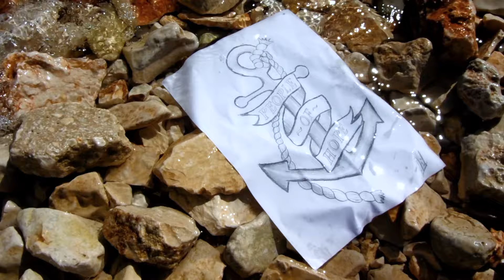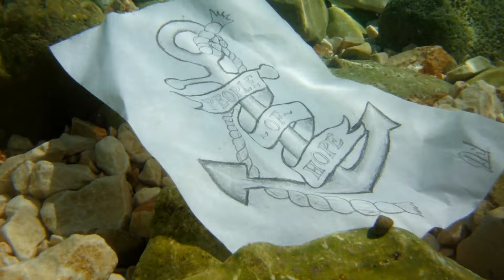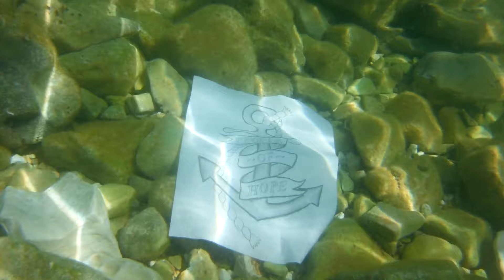track 1: HOPE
The 1st track off our new album "People Of Hope" which is being released right here on our YouTube channel.

Our song "Hope" has been an anthem helping people to stand firm in what they believe... it's a real favourite at The Move. Enjoy this new recording of this classic Move Band song!

If you fancy singing along check out the full lyrics below.
If you fancy playing along check out the chord sheet on our

Hope

We’ve been through the fire, we’ve been through the fire
You were there with us
Even through the storm, even through the storm
You have held us firm
We are a people of God, You came to set us free
Now hope is alive, for all eternity

We are Your people, people of hope
We put our trust in You
You are the anchor of our souls
You never let us go

You laid down Your life, You laid down Your life
Hope came to earth
Freedom is alive freedom is alive
Hope never died

This hope is an anchor for our souls
You won’t ever let us go, ever let us go
The cross saved us once and for all
Jesus Saviour of the world, Saviour of the world

© Jimmy Chainey / Fraser Newman / Toby Urquhart, 2013

Music production by Niall Newman

The Move the youth work for the 14s-18s at Faith Camp and we're passionate about equipping young people to stand up for Jesus in their own towns and cities.